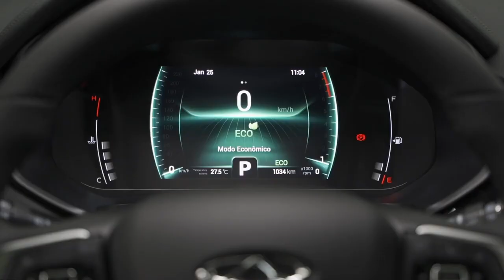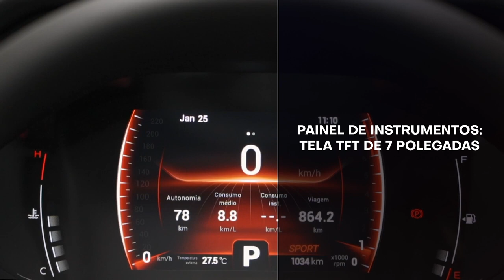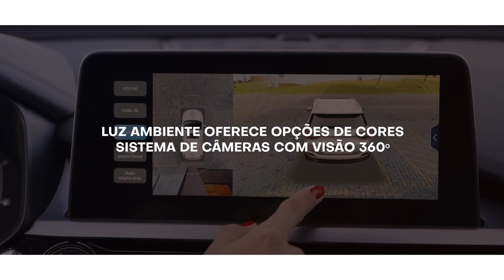Caoa Chery Tiggo 5X PRO mantém brilho com ajustes da linha 2022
Dentro do bem servido grupo de SUVs disponíveis no Brasil, o Caoa Chery Tiggo 5X é um dos representantes bem  interessantes.

A linha 2022 chegou no início deste ano e em versão única, a Tiggo 5X PRO.

O visual foi bem atualizado na dianteira, com direito a grade preta diamantada, faróis full led, luz diurna de led e para-choque redesenhado.

Na lateral, mudaram as rodas de liga aro 18, os retrovisores ganharam indicador de seta e rebatimento automático, enquanto na traseira, recebeu luz de neblina e novo acabamento no spoiler sobre a tampa do porta-malas.

📹: Reprodução